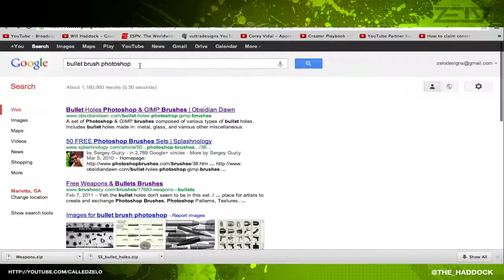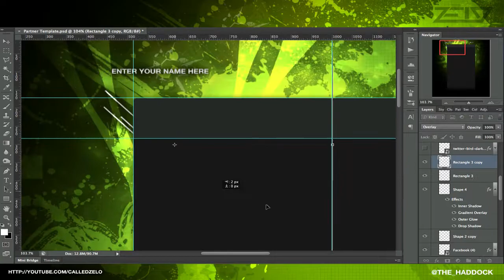Graphics - Free Partnered - Non-Partnered Background | Zelo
If you enjoyed this video please click the like button above!

Public Skype: william.vultra